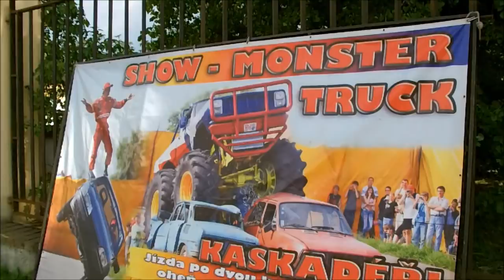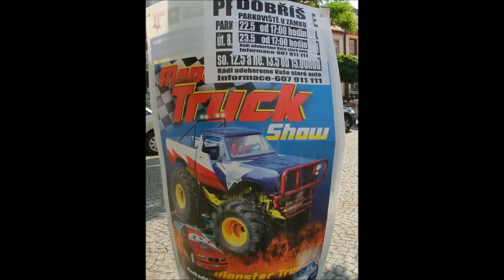Monster Truck Show v Dobříši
Záběry z Monster Truckové Show v Dobříši u zámku (Jízda po dvou kolech, smyky, průjezd ohněm, Monster Truck demolice aut a další), natočeno 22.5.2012.